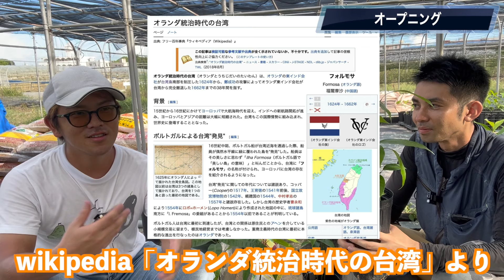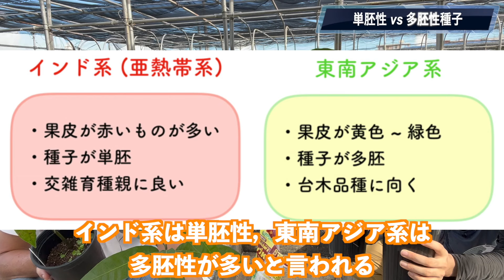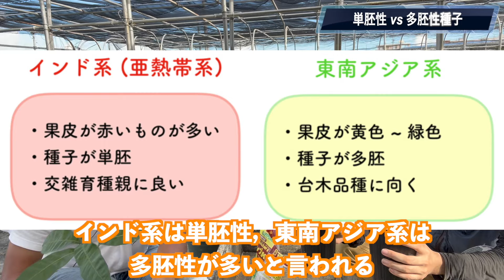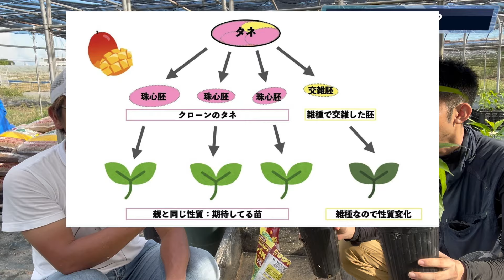一つの苗から複数の芽が出た場合はどうしたら良いのか？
【栽培者が教える】「マンゴー栽培！」両性花と雄花，受粉方法，樹の生理！【徹底的に教えます！】"Mango cultivation!" Amphoteric flowers, male flowers

スポンサーの方いつもありがとうございます．
オンラインサロンでは交流しながら楽しく栽培できます．